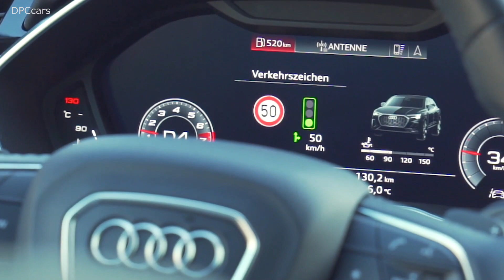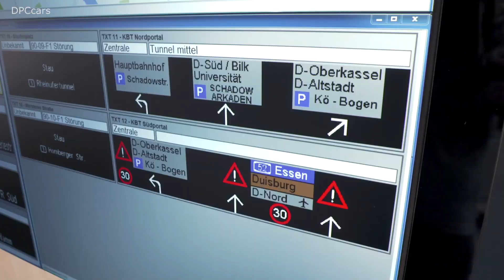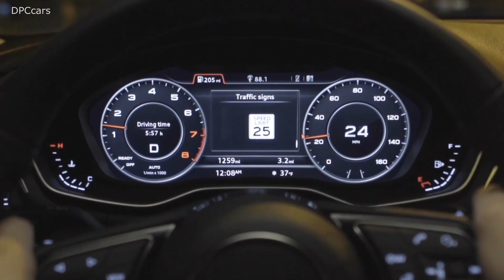Audi Networks Working With Traffic Lights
Audi Traffic Light Information consists of two functions: Green Light Optimized Speed Advisory (GLOSA) and Time-to-Green. GLOSA calculates the ideal speed for getting a “green wave”. For example, if the function indicates the applicable speed limit, the next traffic light will be reached at green. Drivers do not have to accelerate unnecessarily, they are not stressed, and they drive more safely. GLOSA can also suggest reducing speed gradually about 250 meters ahead of the traffic lights so that the driver and the cars behind reach the intersection when the lights turn to green. This reduces uneconomical stop-and-go traffic.

If stopping at a red light is unavoidable, a countdown displays the seconds remaining until the next green phase begins (Time-to-Green). Drivers can relax, take their foot off the gas pedal and save fuel. A number of studies conclude that drivers move through cities more efficiently thanks to networked traffic lights. In a pilot project, Audi was able to reduce fuel consumption by 15 percent.

“With Audi Traffic Light Information we wish to improve convenience for drivers, increase traffic safety and encourage an economical style of driving that looks ahead,” says Andre Hainzlmaier, head of development for Apps, Connected Services and Smart City at Audi.
“To do this, we have to predict precisely how traffic lights will behave in the next two minutes. At the same time, exact forecasts are the biggest challenge. Most signals react variably to traffic volume and continuously adapt the intervals at which they switch between red and green.”

Audi and its project partner Traffic Technology Services (TTS) have developed a complex analytical algorithm that calculates exact predictions from three sources: from the control program of the traffic signals; from the real-time data of the traffic computer, a combination of road-occupation cameras, detector strips in the road surface, data on approaching buses and trams, and buttons that pedestrians press; as well as from historical data. The forecast algorithm improves itself continuously and learns how, for example, the traffic volume changes in morning commuter traffic or at midday when children leave nurseries and schools.

The Audi fleet plays a decisive part in optimizing the traffic light forecasts. “The cars send anonymized data when traffic lights are crossed to an Audi backend, which checks whether the actual crossings of traffic lights correspond to the forecast data. Only after this are the traffic lights cleared for the display in the car,” Hainzlmaier explains.

In future the cities, too, will receive useful information about their traffic light infrastructure. The data show, for example, whether cars stop unusually often at a particular intersection or whether the average waiting time is comparatively long. “We aggregate the recorded data into reports that we will make available to the city authorities. Traffic lights can then be given more efficient phasing and traffic will flow better.”

Audi Traffic Light Information premiered in 2016 in Las Vegas. Today this V2I service is available at more than 10,000 intersections in North America, including some 2,000 in Manhattan/New York City and more than 1,600 around the US capital Washington D.C. Audi is also the world’s first automotive manufacturer to network its series-production models with city traffic lights.

Audi Traffic Light Information operates in all Audi e-tron, A4, A6, A7, A8, Q3, Q7 and Q8 models that have been produced since mid-July 2019 (the “2020 model year”). The pre-requisites are the Audi connect Navigation & Infotainment package and the optional camera-based traffic-sign recognition.